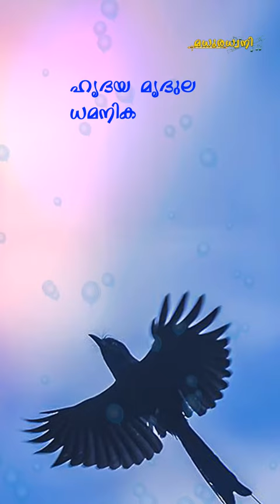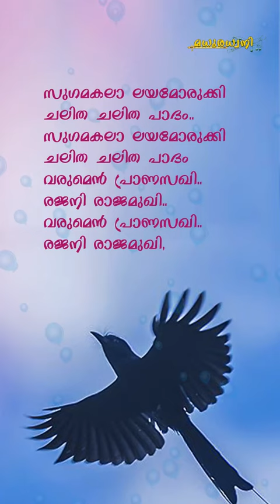Aankuyile Thenkuyile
Song: Aankuyile thenkuyile
Film: Dhwani
Lyricist: Yusuf ali kecheri
Musician: Naushad
Singer: K.j.yesudas
Year: 1988
ആണ്‍കുയിലേ..
തേന്‍കുയിലേ...
ആണ്‍കുയിലേ...
തേന്‍കുയിലേ...
നിന്‍റെ സ്വരം കേട്ടണയും
പെണ്‍കിളിയെപ്പോലെ..
നിന്‍റെ സ്വരം കേട്ടണയും
പെണ്‍കിളിയെപ്പോലെ
വരുമെന്‍ പ്രാണസഖി..
രജനിരാജമുഖി..
വരുമെന്‍ പ്രാണസഖി..
രജനിരാജമുഖി,
ആണ്‍കുയിലേ..
തേന്‍കുയിലേ...
ഹൃദയ മൃദുല ധമനികളില്‍
സുമശര ലീല...
ഉണര്‍ന്നു മനം അണിഞ്ഞു വനം
ഹിമമണിമാല...
ഹൃദയ മൃദുല ധമനികളില്‍
സുമശര ലീല...
ഹിമമണിമാല
രതിതരളം,വിപിനതലം
പവന നടനശാല..
രതിതരളം,വിപിനതലം
പവന നടനശാല
വരുമെന്‍ പ്രാണസഖി..
രജനി രാജമുഖി..
വരുമെന്‍ പ്രാണസഖി..
രജനി രാജമുഖി,
ആണ്‍കുയിലേ..
തേന്‍കുയിലേ.
അഴകില്‍ ഒഴുകി പുഴ തഴുകി..
കളകള നാദം...
കവിഹൃദയം തുയിലുണരും..
ധൃമതള ഗീതം...
കളകള നാദം...
കവിഹൃദയം തുയിലുണരും...
ധൃമതള ഗീതം
സുഗമകലാ ലയമോരുക്കി
ചലിത ചലിത പാദം..
സുഗമകലാ ലയമോരുക്കി
ചലിത ചലിത പാദം
വരുമെന്‍ പ്രാണസഖി..
രജനി രാജമുഖി..
വരുമെന്‍ പ്രാണസഖി..
രജനി രാജമുഖി
ആണ്‍കുയിലേ...
തേന്‍കുയിലേ...
ആണ്‍കുയിലേ... തേന്‍കുയിലേ.